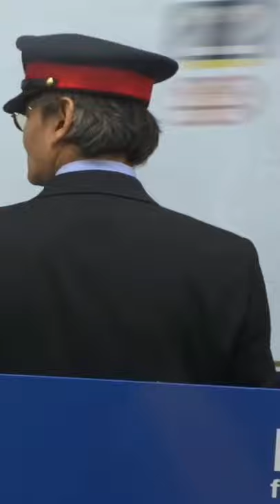Where Bullet Trains meet Band Aid - Strangely familiar jingles on the Japanese Shinkansen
You are Rarely far from a jingle when travelling with Japan Railways. Every time a Shinkansen bullet train arrives at or leaves a railway station, and seemingly preceding most announcements too, a little tune is played to let you know where you are and who you are travelling with. Some of them bear  a passing resemblance to other well-known music

This Video was recorded in 2017 during a two week long journey through Japan.￼